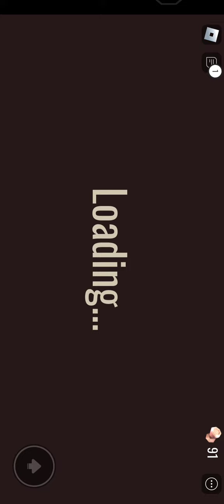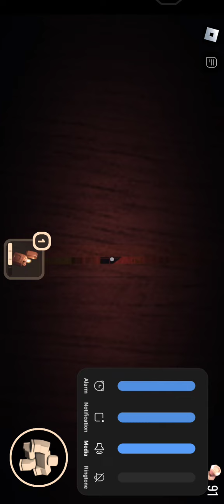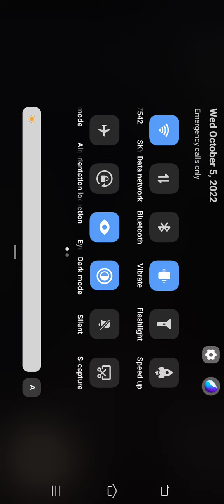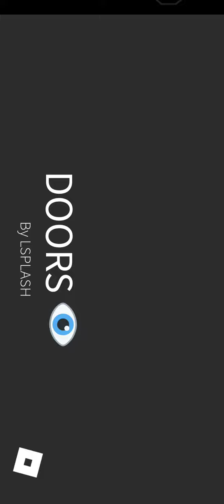Glitch Jack And Escaped Rush(Doors Part 4)